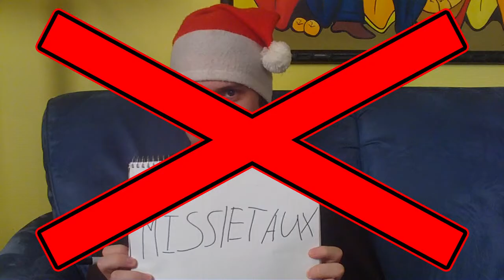A Vary Skillfil Chrismas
THE SEQUEL TO OUR FAVOURITE MOVIE! SKILLZ 2!!!

This Christmas season Brodie and Martin are back to show you their holiday SKILLZ! But trouble occurs when Brodie's evil sister Charlene shows her skillz. Who will win? Who made it on Santa's nice list? Is Brodie still denying he's gay? Watch to find out all the answers!

Starring:
Brodie Cooper as Brodie
Martin Bennett as Martin
and
Jessica Brown as Charlene

Written by:
Brodie, Martin, and Jessica

Edited and Directed by:
Martin Bennett